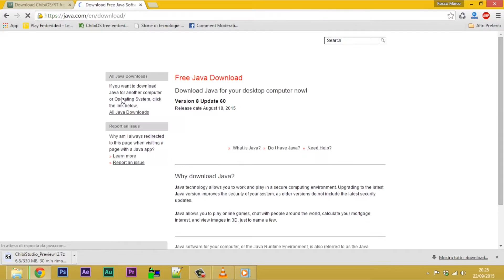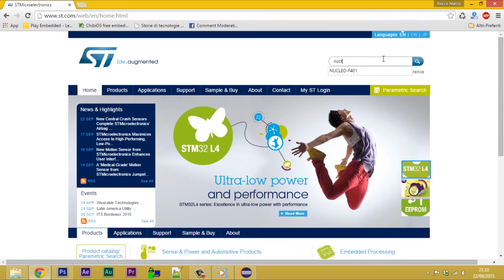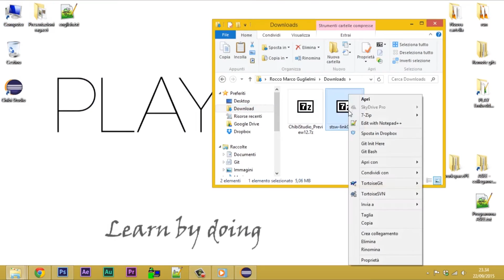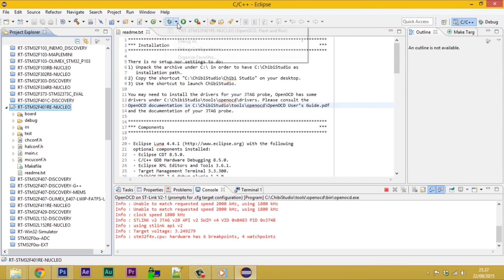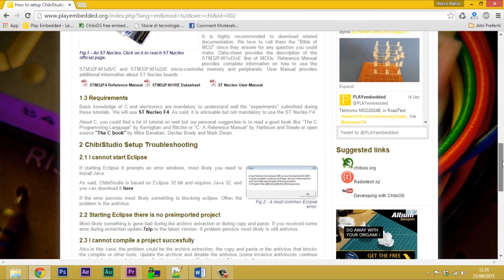CS01 Set-up of ChibiStudio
ChibiStudio and ST Nucleo driver installation guide on Windows.

Faidherbe square

Camera and Editing: Rocco Marco Guglielmi, Marisa Monaco, Vito Luca Guglielmi
Captions, annotations and timing: Vito Luca Guglielmi, Rocco Marco Guglielmi

We always try to contact Authors before use non licensed media sometimes without success.